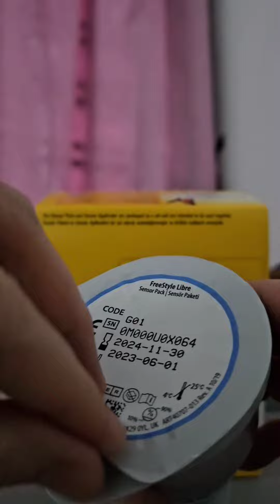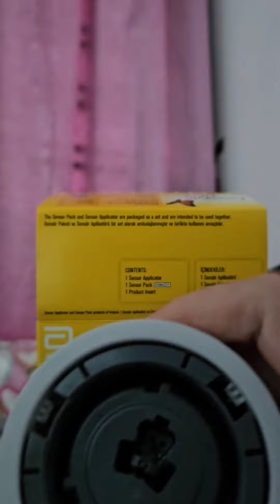Unboxing and Replacing Freestyle Libre Sensor (Freestyle Libre 2 Continuous Glucose Monitor (GCM)